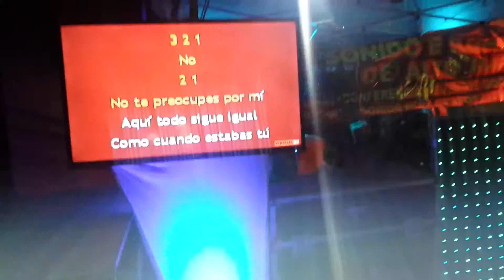Villa gonzalez tamps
En la hra estelar contratacciones al 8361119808